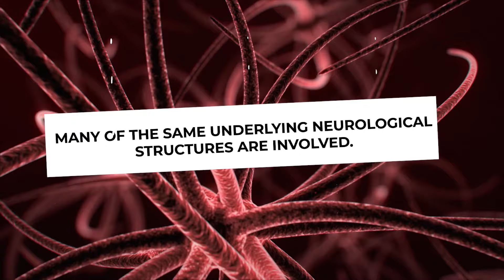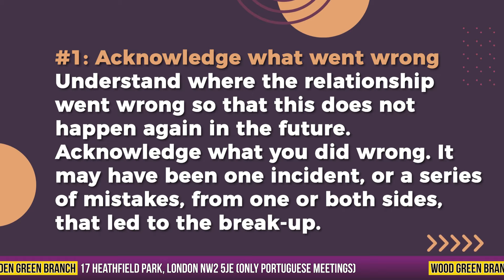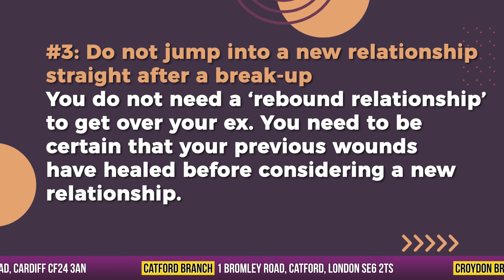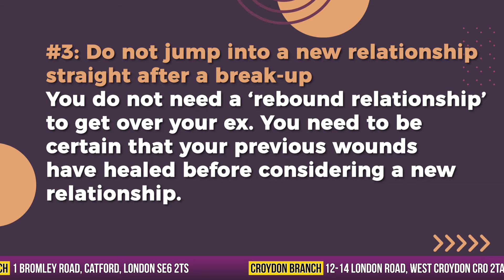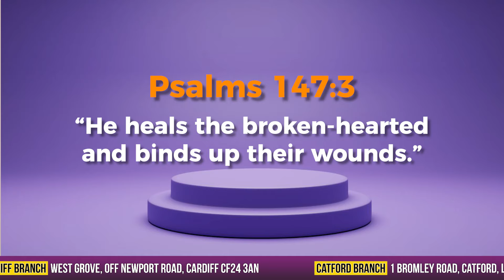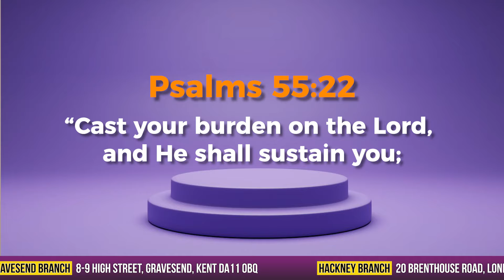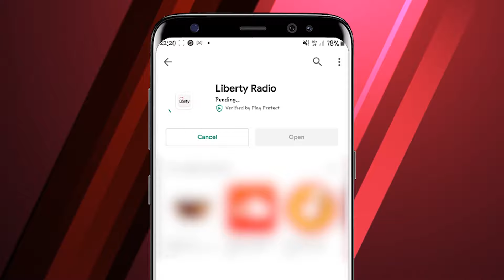All about you: How to bounce back after a breakup.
Depending on what caused the breakup, the wounds can be difficult to heal. But contrary to what is said out there that "time heals all wounds", some wounds need to be dealt with in the right way so that it doesn't leave permanent damage in your life.

On today’s episode, we are going to find out more about these wounds and how to bounce back after a breakup.